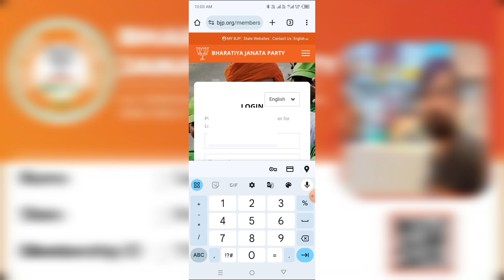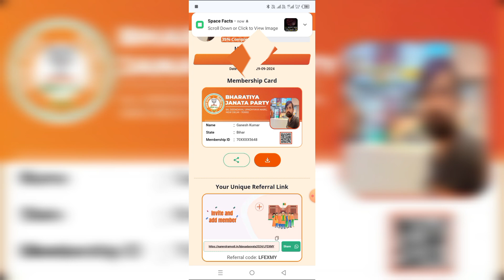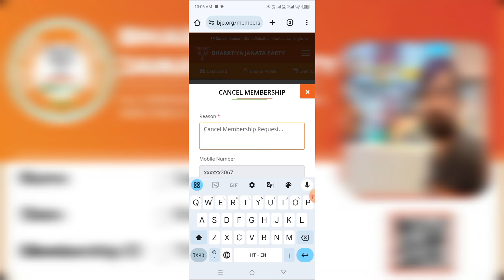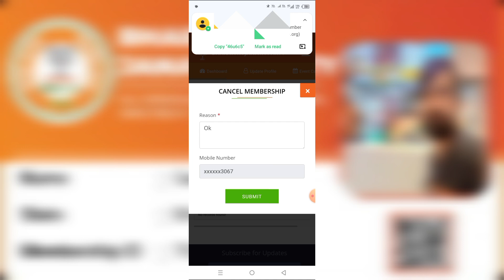BJP Membership Card Delete Kaise Kare ||How to Cancel BJP Membership Card || भारतीय जनता पार्टी 2024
Please check my another website